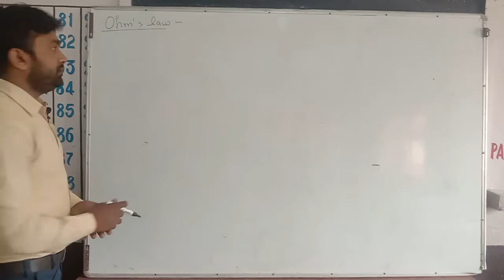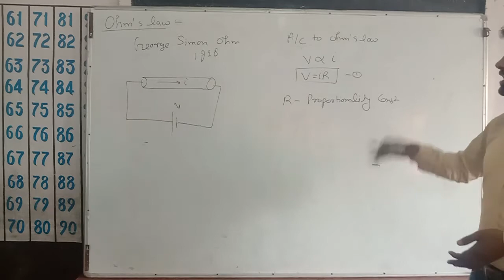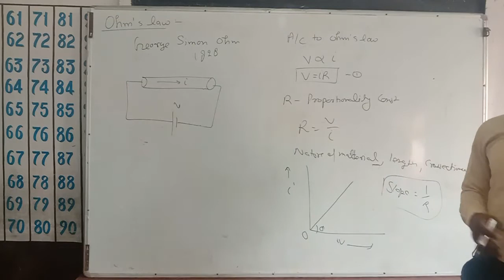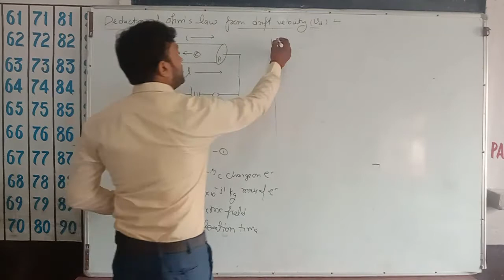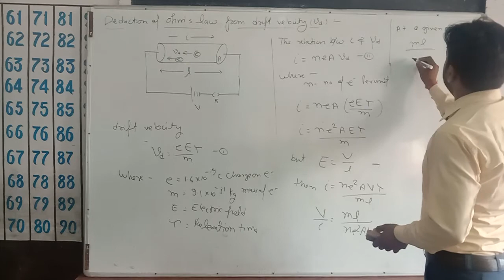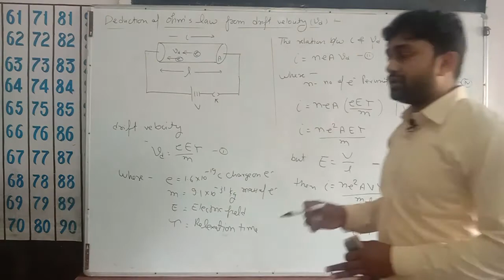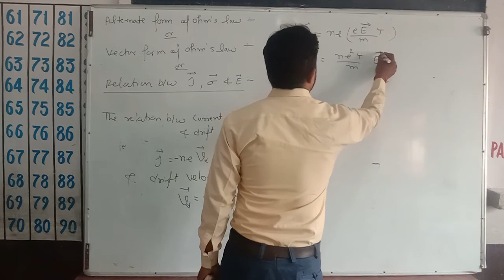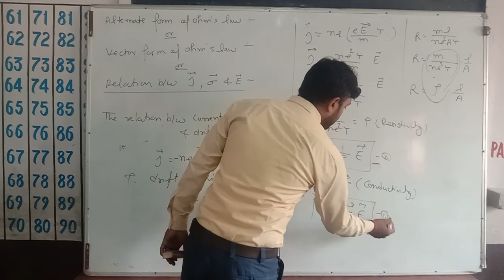Ohm's law class 12